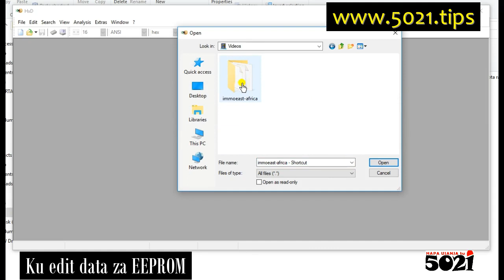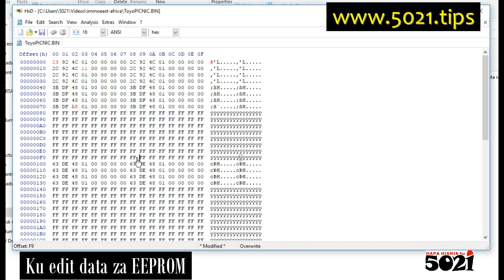EEPROM working Tips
Tulijaribu kuelekezana kuhusu data ya kwenye IC/EEPROM/CHIP, as in, namna ya kusoma, edit, delete, copy, nk hizo EEPROM data! Kama bado hujapitia, na unataka kupata idea ya niaje hizo blaa blaa, then bonyeza hapa

Sasa unaeza kuwa huna mashine yeyote ya hizo EEPROM na kweli unataka kufanya mazoezi🤷‍♂️!  So what we have done, ni kuwekea hapa software inasoma hizo data, pamoja na mfano ya hizo EEPROM data ili ufanye mazoezi ku edit, delete, blaaa blaaa, you know? hapa hapa kwenye hii